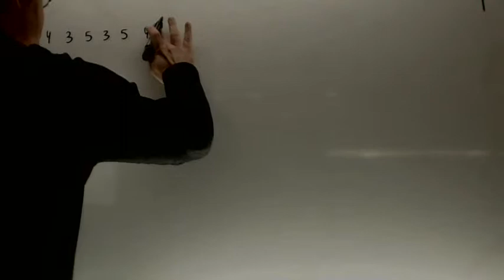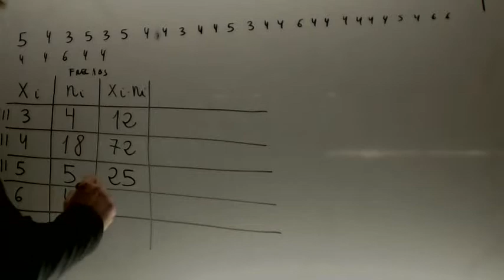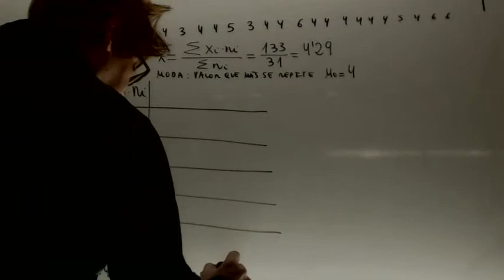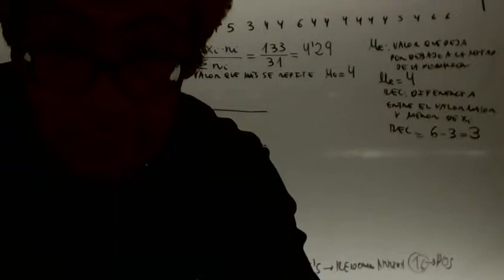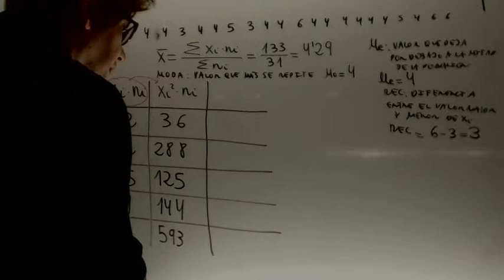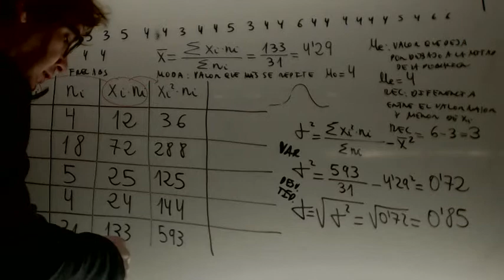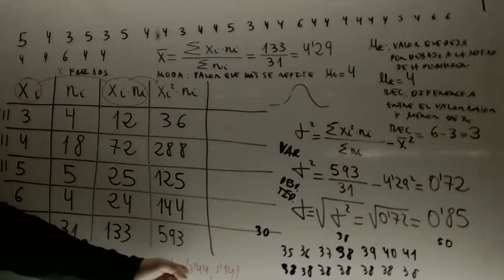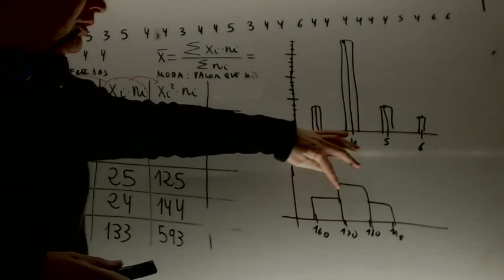Estadistica Variable cuantitativa Conocimiento Matematico Magisterio Academia Usero Estepona